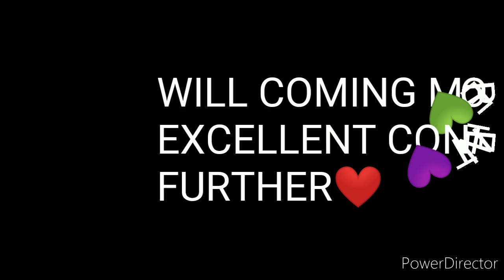CHALLENGE ACCEPTED//M24 ONLY// TDM PUBG MOBILE//OP GAMEPLAY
This challenge is of m24 only challenge soo if u like the game play don't forget to share with your frd and hit the like button and smash the subscribe button